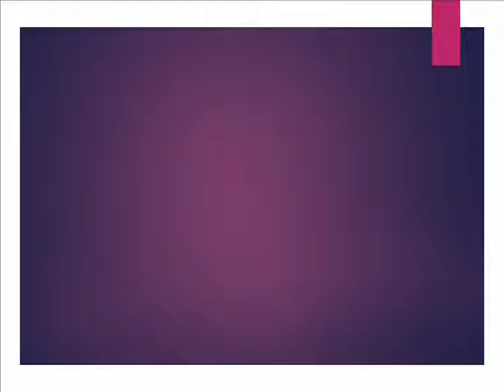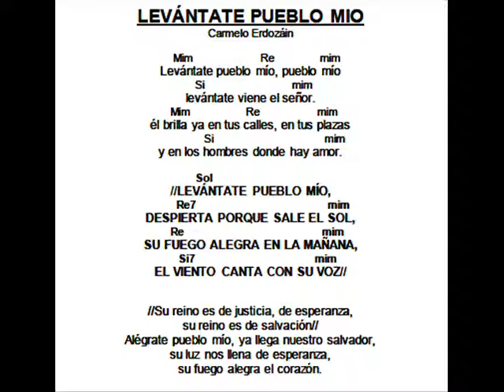Levántate pueblo Mío, Carmelo Erdozáin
LEVÁNTATE PUEBLO MÍO
CARMELO ERDOZÁIN GIL
CANTOS DE ADVIENTO
PREPARAD LOS CAMINOS
ESPAÑA 1979